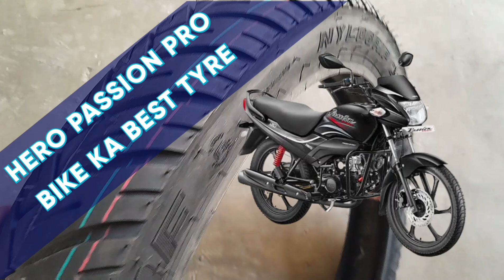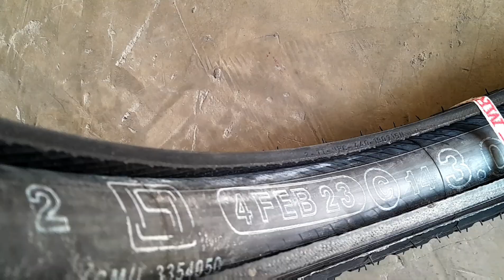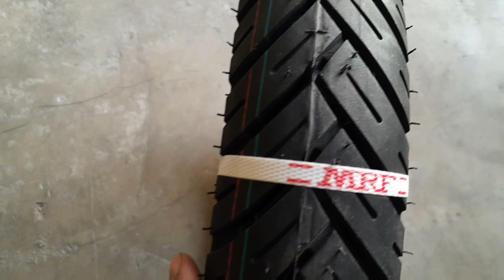Hero Passion Pro मोटर साइकिल का सबसे अच्छा टायर ||MRF 300-18 Tyre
Passion pro bike ka Tubeless Tyre
Passion Pro Motorcycle ka MRF ka Tubeless Tyre
Passion Bike ka Tyre
Passion Motorcycle ka Tyre
300-18 Tubeless Tyre
MRF 300-18 Tyre
Hero Bike ka Best Tubeless Tyre
Passion Pro motorcycle ka Bridgestone ka Tubeless Tyre
Passion pro Bike michlin ka Tubeless Tyre
Passion Pro Bike ka MRF Tubeless Tyre
Passion Pro ka Ceat ka Tubeless
Hero Passion ka Goodyear ka Tubeless Tyre
Hero Passion Pro Bike ka Apollo ka Tyre
Hero Passion Pro Bike ka new model Tyre
Hero Passion Pro Bike ka Tyre Size
Passion Pro Bike ka Tyre pressure
Hero Passion Pro Bike ka Tyre change
Hero Passion motorcycle ka Tubeless Tyre
Hero Passion Pro Bike ka tyre
Hero Passion Pro bike tyre ka review
VP Tyre Knowledge